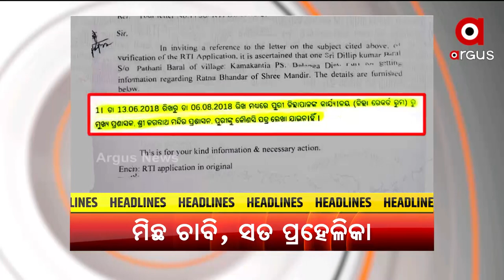Headlines 7 am | 05 Aug 2022 | Argus News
+ରାଜ୍ୟଗୋଷ୍ଠୀ କ୍ରୀଡା ପୁରୁଷ ହକି ସେମିରେ ଭାରତ..
+`ପ୍ରଧାନମନ୍ତ୍ରୀ ଆବାସ ଯୋଜନା'ରେ ରେକର୍ଡ଼ ସଂଖ୍ୟକ ବାସଗୃହ ନିର୍ମାଣ….
+ତାଇୱାନର ଚାରିପଟେ ଚୀନର କ୍ଷେପଣାସ୍ତ୍ର ବର୍ଷା…
+ଜଗା ନାଁରେ ଡାହା ମିଛ...
+କେରଳରେ ପ୍ରବଳ ବର୍ଷା ….
+ବେସାହାରା ବୃଦ୍ଧ ବୃଦ୍ଧାଙ୍କୁ ସାହାରା ଦେବାର ନୂଆ ପ୍ରୟାସ...